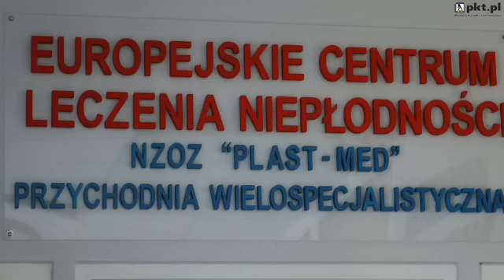Bank Nasienia Katowice Plast-Med. Europejskie Centrum Leczenia Nieplodnosci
Plast-Med. Europejskie Centrum Leczenia Nieplodnosci znajdujaca sie w Katowice jest doskonala, jesli szukasz bank nasienia lub centrum leczenia nieplodnosci. Aby dowiedziec sie wiecej, zadzwon 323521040, odwiedzic nas Witosa 21, 40-832 Katowice lub zajrzyj na nasza strone internetowa pod tym adresem url.